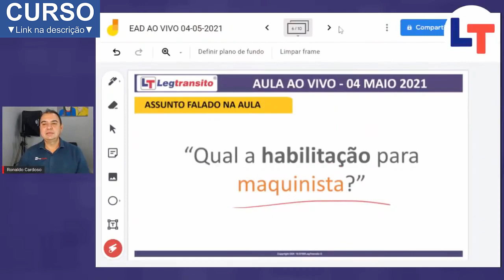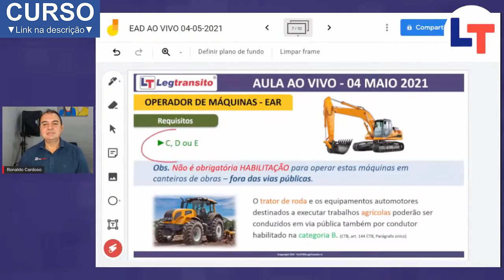QUAL A HABILITAÇÃO PARA MAQUINISTA?